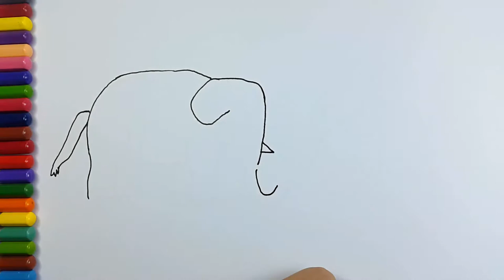Colors Elephant For Kids - Learn Colors Fun Animals For Children